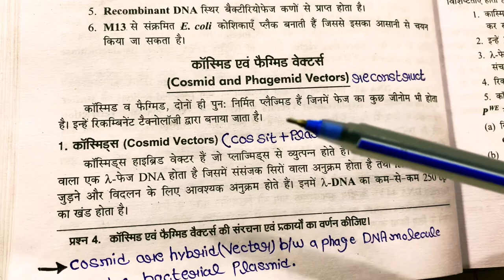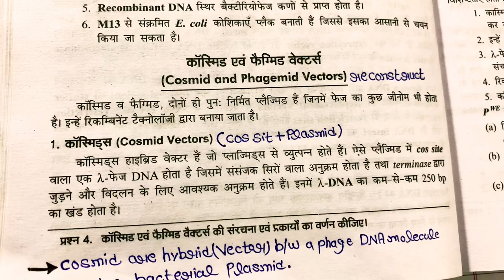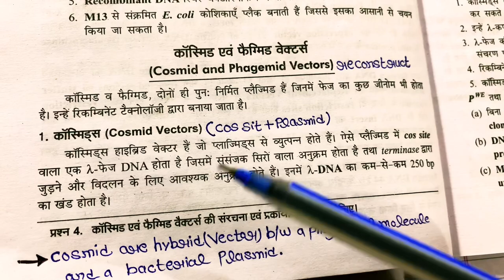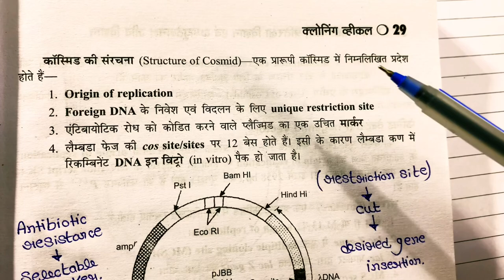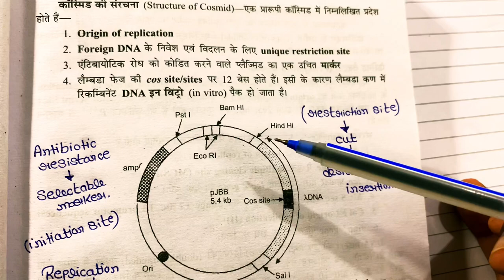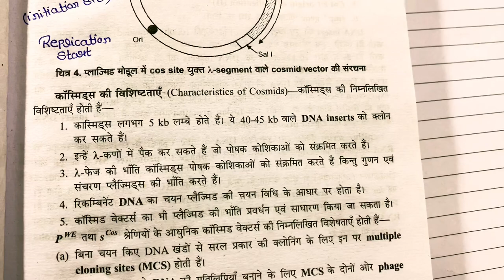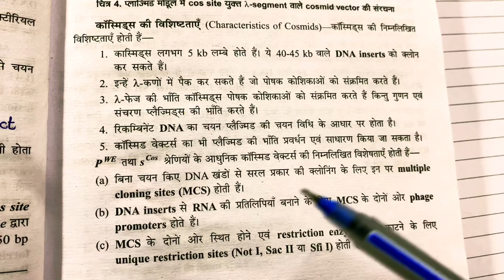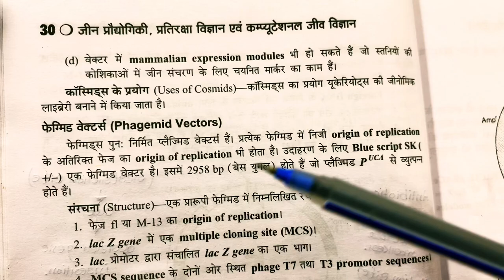Cosmid Vector in hindi || BSc 2nd year Zoology 4rth Semester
Cosmid Vector